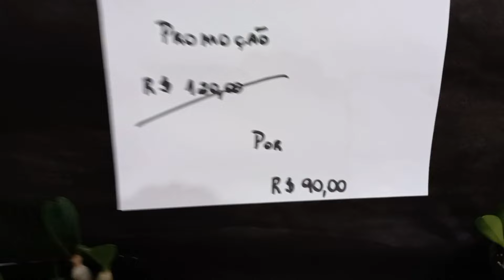XXIX EXPOSIÇÃO DE ORQUÍDEAS DE GOIÂNIA-GOIÁS 🌺 CATTLEYA RAINHA DO CERRADO ❤️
Veja a segunda parte da Exposição de Orquídeas de Goiânia Goiás e as lindas cattleyas rainha do cerrado 🌺🌸🥰